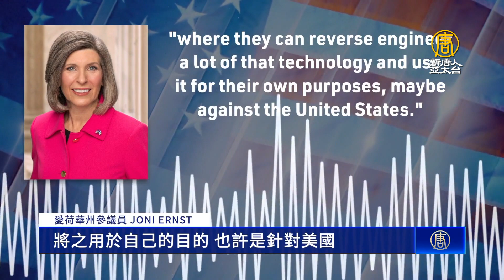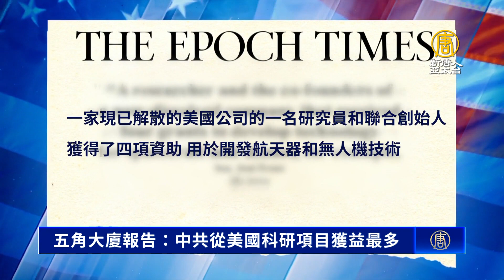五角大廈報告：中共從美國科研項目獲益最多